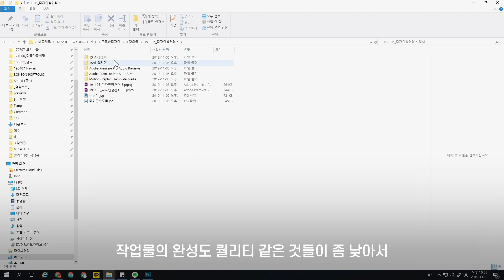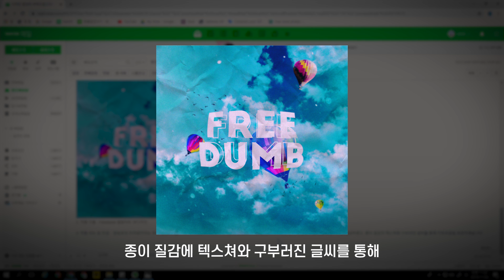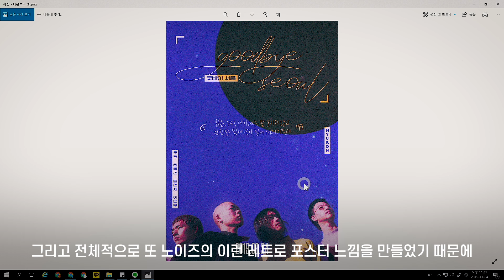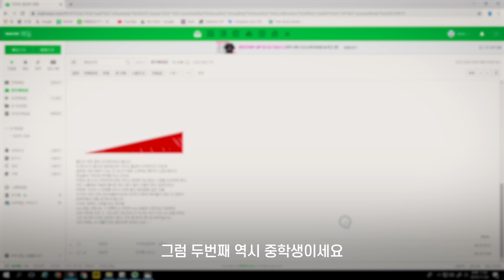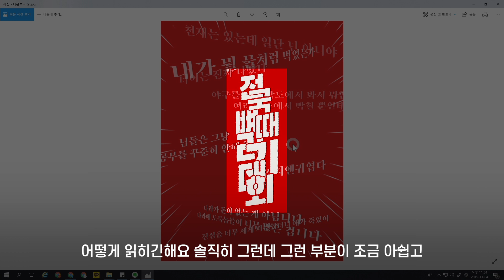[ 디자인 참견러 #5 ] [ ENG ] 중학생이 만든 디자인 포트폴리오 before & after // 존코바 // 포토샵 // 디자이너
시청자들의 디자인을 코멘트 및 컨펌하는 컨텐츠!

'디자인 참견러 #5' 입니다

유튜브로 공개되는 컨텐츠이며

정말 디자인 코멘트가 필요하신 분들이나

도움이 필요하신 분들 먼저 진행됩니다!

이 부분 양해부탁드립니다 :)

첨부하실 내용

1. 닉네임 :

2. 작품 이름 :

3. 작품 의도 및 컨셉 :

4. 디자인 경력 :

5. 그 외 하고 싶은 말 :

PSD, JPG, MOV, MP4 등의 파일로 메일 주시면 됩니다!

웹사이트 링크 및 주소도 괜찮습니다 :D

(PSD의 경우 폰트 파일도 주시면 좋습니다)

디자인 코멘트, 개선 방향 등을 알려드리는 컨텐츠로

작업이 완성된 이미지 파일은 공유드리지 않습니다.

이 점 양해 부탁드릴게요!

- Aftereffect CC 2019

- Wacom Tablet Intuos 3